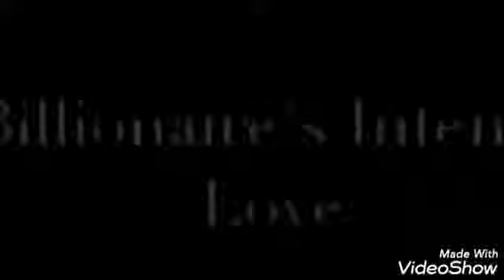Billionaire's Intense Love [Radish/Wattpad Novel] Trailer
Hello,

So, this the trailer of Billionaire's Intense Love.

The name of the story is Billionaire's Intense Love.
It's a romantic story about a guy named Xavier knights and Angela Carson.

Also, Thank You @Free_Reads_1 in wattpad, @cheyenne johnson for the amazing trailer.

You can read the full story in that link.